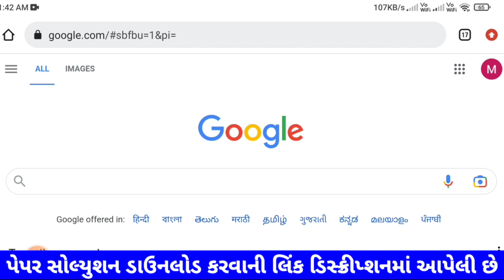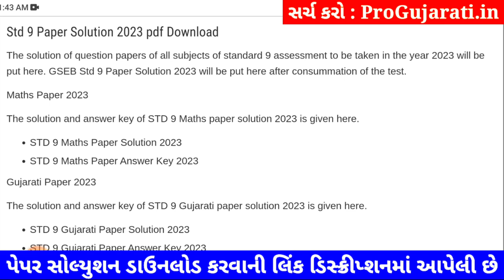STD 9 sharirik shikshan paper solution 2023 80 marks, Dhoran 9 sharirik shikshan paper solution 2023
dhoran 9 sharirik shikshan,
dhoran 9 varshik pariksha 2023 sharirik shikshan paper solution original,
dhoran 9 varshik pariksha sharirik shikshan paper solution,